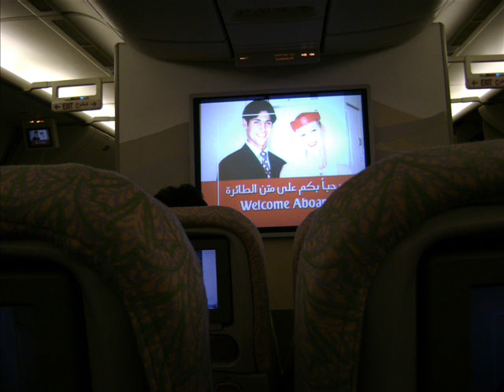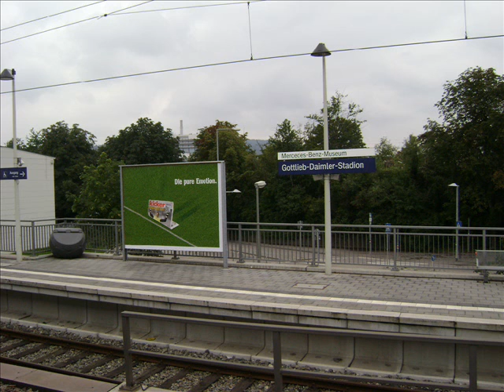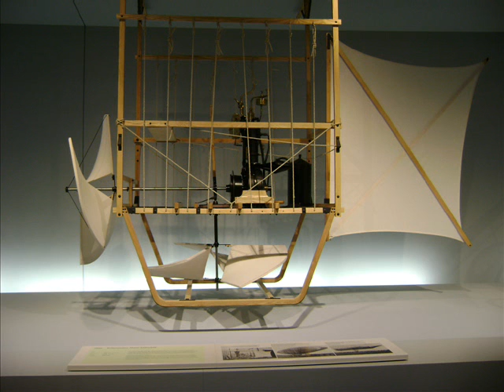My First Visit to Germany (Leonberg & Stuttgart) (2007)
Dreams come true when you work for it.
 Amazing Mercedes Benz Museum.